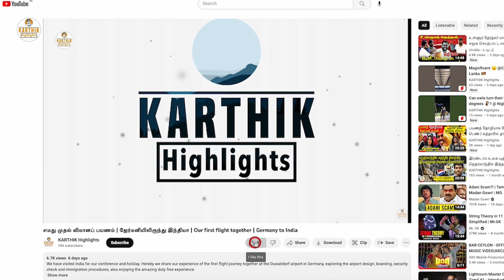சென்னையில் ஒரு Bike Ride! | சரவணாஸ்ல ஒரு Shopping.! | Aunty வீட்டுக்கு ஒரு Visit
We have visited India for our conference and holiday. Hereby we share our experience of a bike tour in Chennai and shopping in Saravana's The Legend, Padi, Anna Nagar and Visiting my Aunty's House.